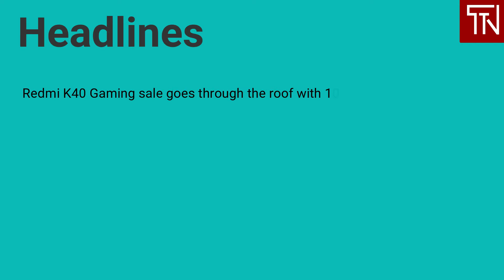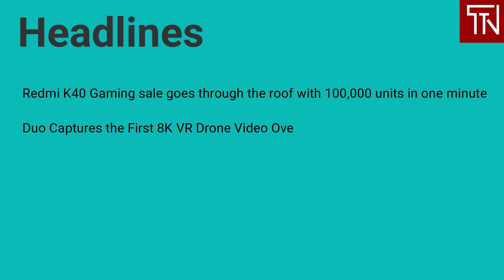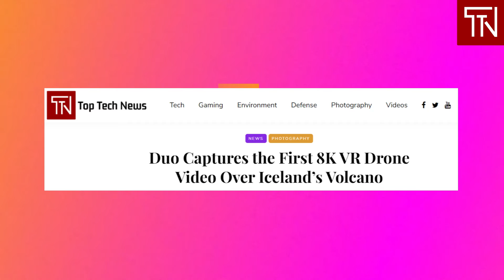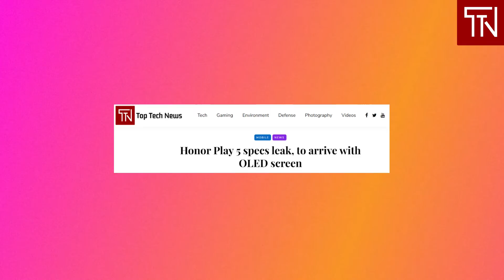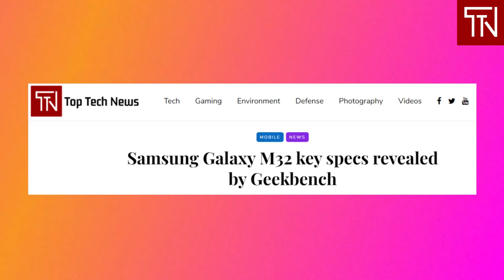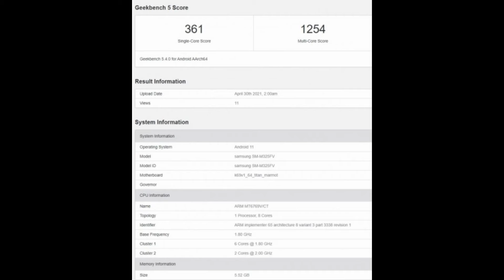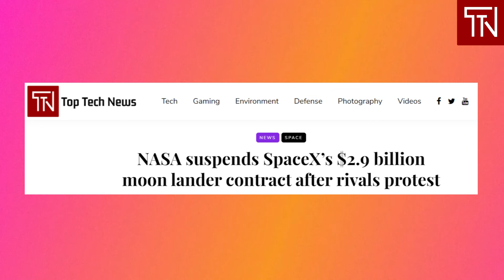News on Redmi K40 Gaming, Honor Play 5 & Samsung Galaxy M32 Specs, SpaceX & 8K VR Volcano Video!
Today's edition of Top Tech News covers the following latest and breaking tech news.

- Redmi K40 Gaming sale goes through the roof with 100,000 units in one minute

- Duo Captures the First 8K VR Drone Video Over Iceland’s Volcano

- Honor Play 5 specs leak, to arrive with OLED screen

- Samsung Galaxy M32 key specs revealed by Geekbench

- NASA suspends SpaceX’s $2.9 billion moon lander contract after rivals protest

Click on the bell icon to be notified whenever we drop a new video.